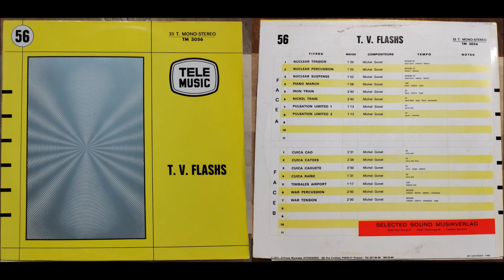Michel Gonet: Nuclear Tension (1975)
“Medium Vif / wood block – timbales – batterie”. From Michel Gonet: Tv Flashs (TM 3056, Tele Music)